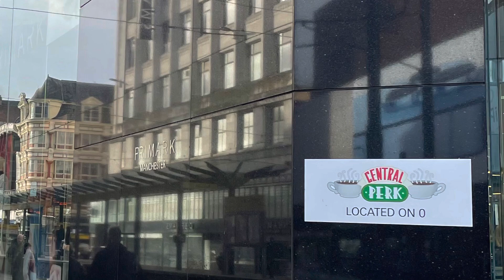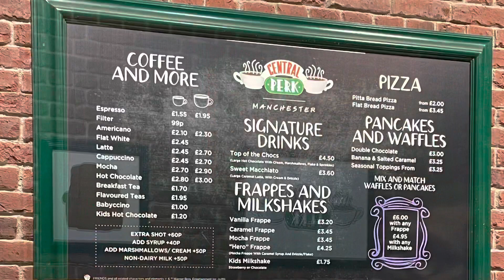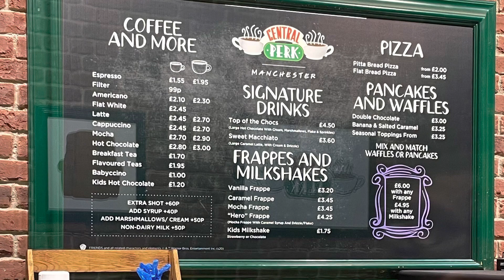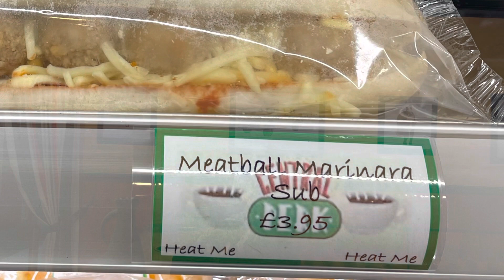Visiting Central Perk -Manchester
We visited Central Perk in Manchester

It is located inside Primark (website above)

We got there a bit early so we walked around the nearby streets while we waited for Primark to open.

I took a few pictures of the trams- since I have never seen those before!

The friends themed coffee shop was AMAZING - friendly staff, very clean! (Monica would be proud!) the food was tasty and everything had central perk labels on

It was a really fun place to take photos and I can’t wait to go again!

The picture that shows the place/date/temperature is from a free app called ‘WeatherShot’